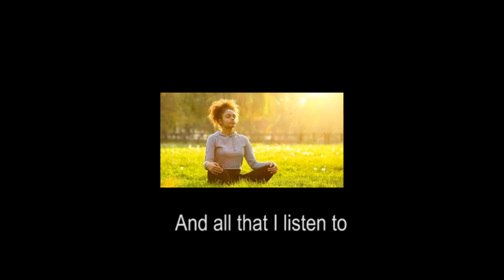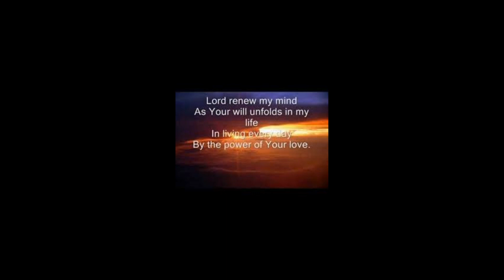Nyitirira by Maggie Jei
Prod. Kanyi